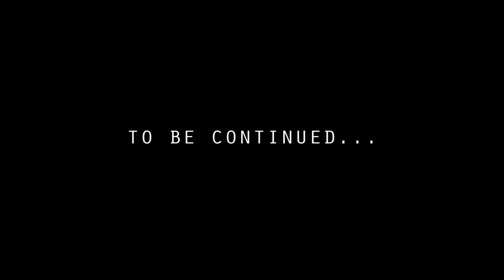KANCHANABURI (16-06)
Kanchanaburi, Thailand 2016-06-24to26